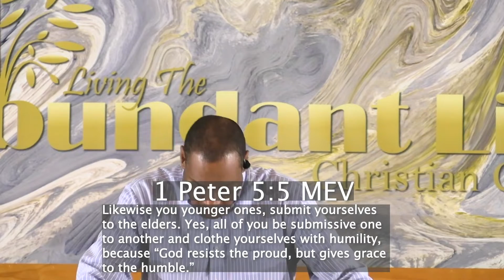Living the Abundant Life with Dr. Samuel Meredith: 1/16/22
Living the Abundant Life with Dr. Samuel Meredith: 01/16
Message: Characteristics of the Righteous, Part 1
Enjoy the ministry of Dr. Samuel Meredith from Living the Abundant Life Christian Center in Little Rock, Arkansas.